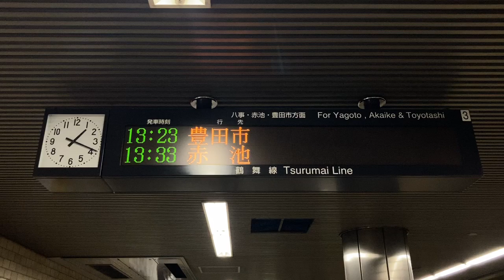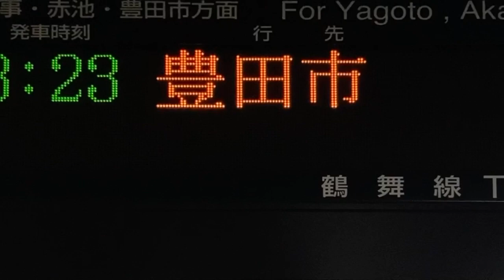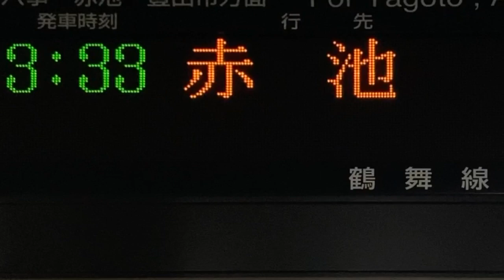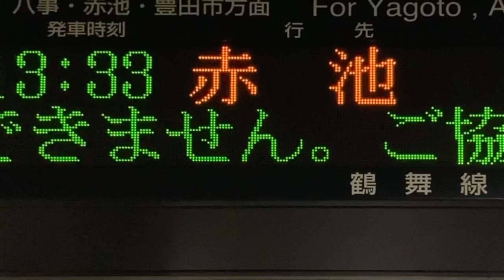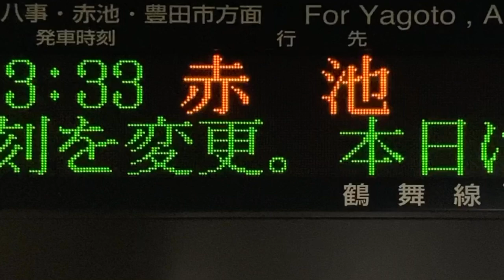【リム 明朝24×24ドット スクロールフォント確認用】名古屋市営地下鉄 鶴舞線 伏見駅 発車標(LED電光掲示板)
3:57 あけましておめでとうございます表示